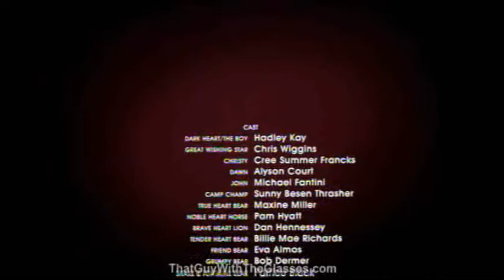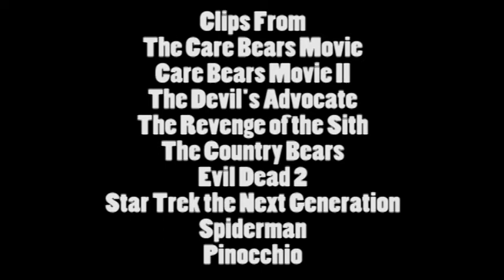nostalgia critic Care Bears 2 part 2